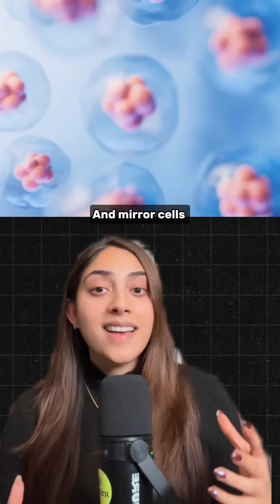Scientists Urge Everyone to Stop Research on THIS Immediately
Dr. Kate Adamala was given a $4 million grant to create something that has never been achieved before: a mirror cell

But as her and her team got more into the research, they realized they were developing something potentially dangerous and ceased all research on mirror cells immediately

Her colleagues who were also awarded the same grants did the same. Why? We dive into it in this video but if you want the full deep dive here’s a direct link to my weekly newsletter article on this